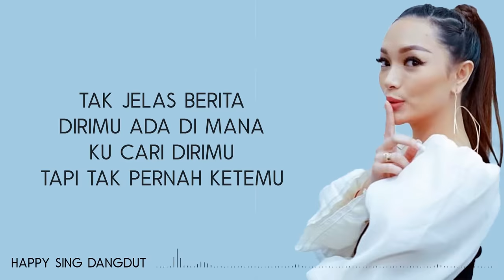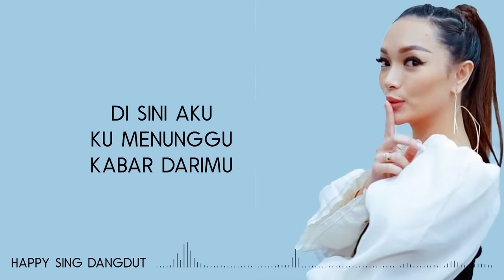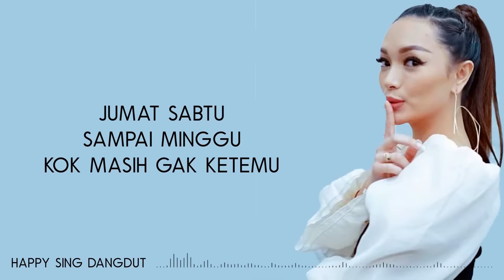Zaskia Gotik - 1000 Alasan (Lirik)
Zaskia Gotik - 1000 Alasan (Lirik) semua hak milik artis dan label asli.